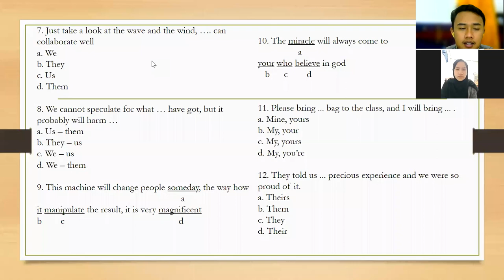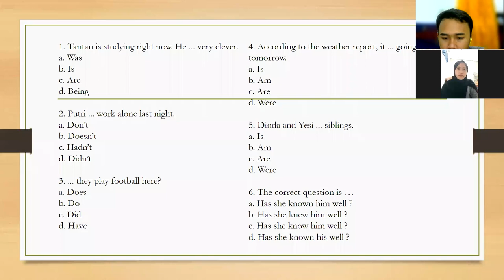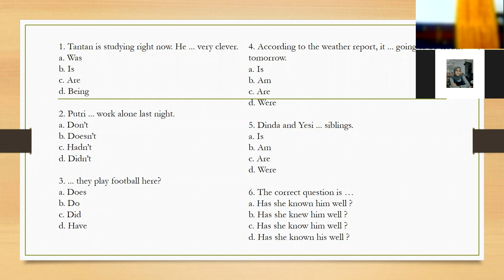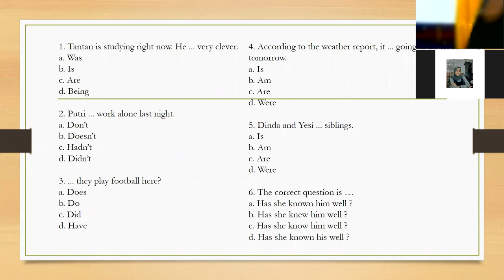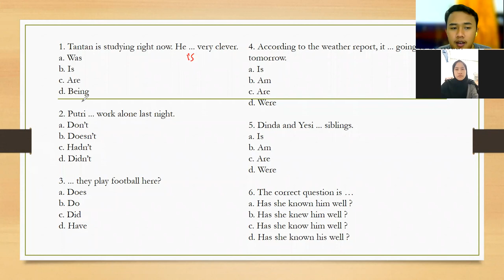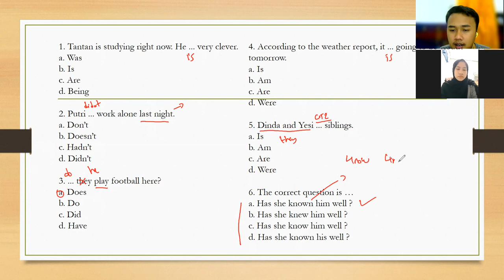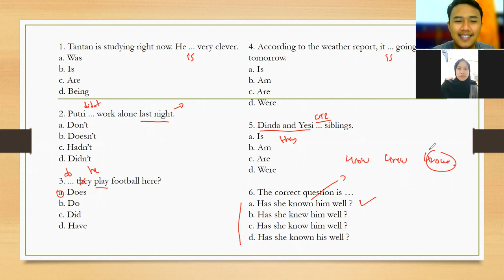Cara Mudah Belajar Auxiliary Verb (To be, To have, To do) Lengkap + Latihan Soal Part 1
TUTOR NOMOR 1 :
KELAS BAHASA INGGRIS GRATIS!!! MATERI BISA TEMAN-TEMAN REQUEST DI KOLOM KOMENTAR!!! 😁😁😁

Di video part 2 ini, Saya masih membahas materi grammar yaitu Pronoun and Auxiliary, materi Pronoun and Auxiliary adalah materi bahasa inggris dasar, cocok sekali untuk yang mau belajar bahasa inggris dari nol atau dari sangat basic, materi ini sangatlah berguna untuk persiapan test TOEFL, TOEIC, IELTS, Test Sekolah kedinasan PKN STAN, Test Bahasa Inggris SKB CPNS, UTBK, UMPTN dll :) 🙏😁

Kenalkan, saya Revi Nur Ridwan 🙏😁 Bermaksud membantu kalian secara gratis untuk Belajar bahasa inggris bersama-sama, Saya akan bantu semua teman-teman disini untuk mendapatakan skor yang tinggi di Test TOEFL, TOEIC, IELTS, Test Bahasa Inggris Sekolah kedinasan, Test Bahasa Inggris SKB CPNS, UTBK, UMPTN dll. Teman-teman disini boleh request di komen mau dibuatkan video materi tentang apa? Silahkan ditulis saja diikomentar ya! Nanti saya buatkan 😁